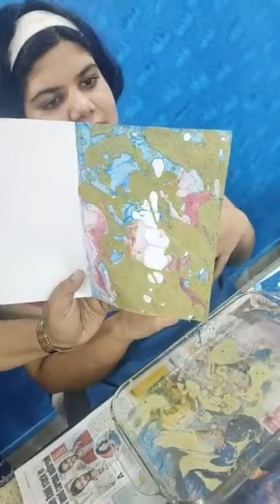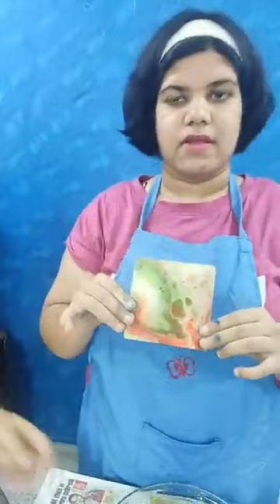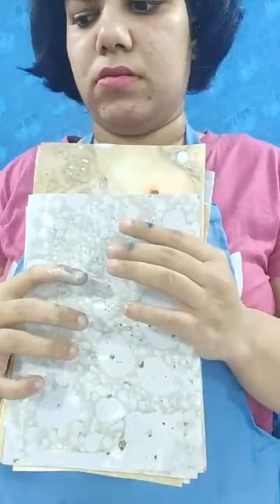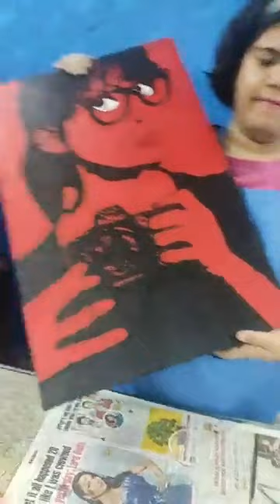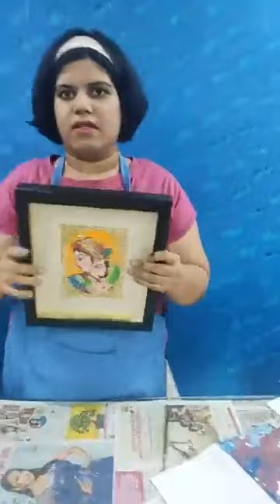Marble painting by Aparimita Singh